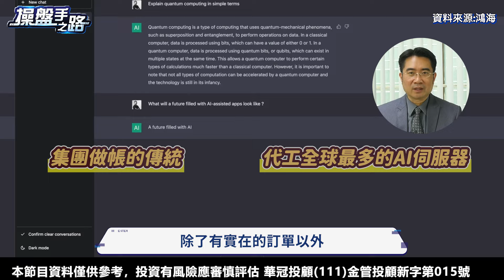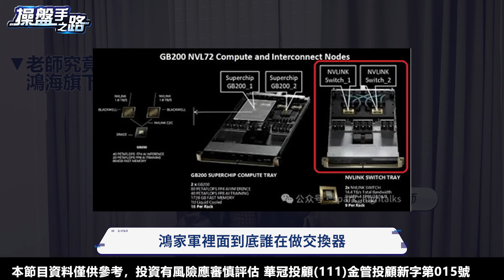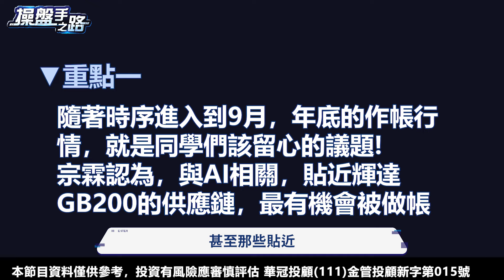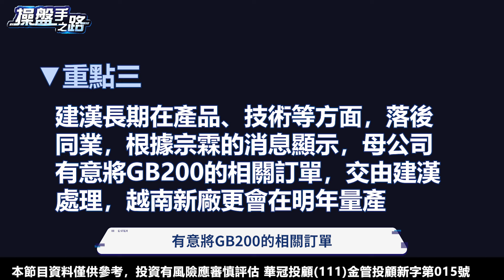鴻海每年都有作帳行情，今年輪到轉機股【建漢】嗎? |操盤手之路EP.97|謝宗霖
眾所周知，鴻海旗下鴻佰拿下輝達GB200訂單，但是同學你知道嗎?鴻佰又將其中的交換器，轉單給建漢，這到底是怎麼一回事?看節目摟…

這集的重點節錄:
00:00 猜猜看，鴻海今年作誰的帳?
01:15 台股的作帳行情
04:35 建漢可能出頭的原因?
09:03 建漢的籌碼值得留意…
09:31 本集精華

100台北市中正區忠孝東路二段100號6樓之2